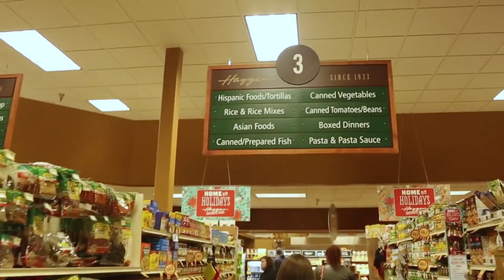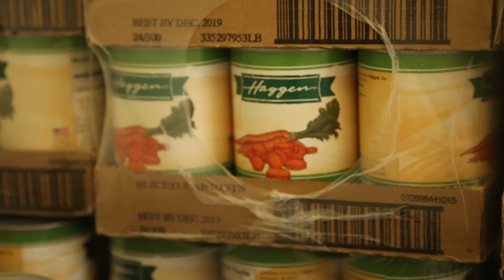Bellingham and its big heart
Thanksgiving is when we got home with a full stomach regretting why we ate so much. But to see family members all gathering around such big table in the dining room covered with a dish of streamy golden turkey and a giant pot of mashed potato, we felt loves and happiness.

Remember when your little cousins chasing each other in the house and adults were so afraid they would bump into the table? Is it all wonderful memory you have every Thanksgiving holiday?

It's heartbroken that some children out there don't have the same experience as we do. Buying groceries for a full meal celebrating Thanksgiving can be such a difficulty for less fortunate families. Understand that, Lydia Place and other sponsors businesses have come together and created such an unexpected activity support families in need.